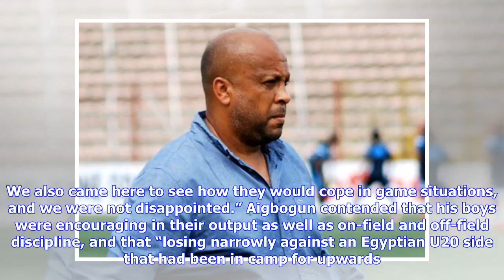Breaking News | Aigbogun delighted by benefits of Egypt tour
Head Coach Paul Aigbogun has declared that the objectives of his Nigeria U20 boys’ two–match tour of Egypt have been met, despite the Flying Eagles losing narrowly 1-2 to their Egyptian counterparts in the second match in Alexandria on Wednesday. Both teams had played out a scoreless draw at the same Borg El-Arab Stadium in Egypt’s second city on Monday. “In friendly matches, it is not the result that matters. We drew our first leg and lost the second 1-2 but I am very happy that not only have w...